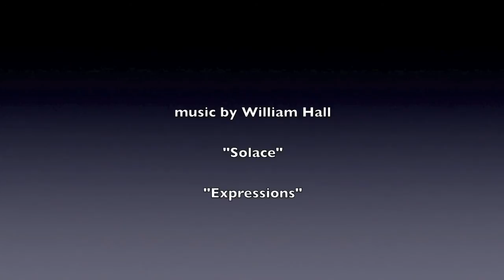Creation of Aspendar Demo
William Hall demonstrates how he creates a recent piece of abstract cement art.